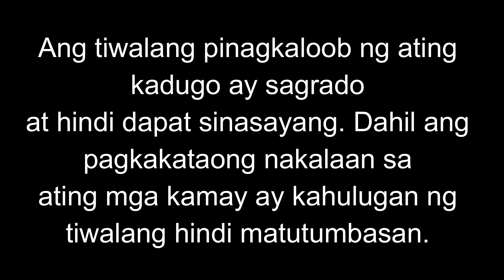Kapatid Bihasa Sa Panggugulang Kay Utol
Ang tiwalang pinagkaloob ng ating kadugo ay sagrado
at hindi dapat sinasayang. Dahil ang pagkakataong nakalaan sa
ating mga kamay ay kahulugan ng tiwalang hindi matutumbasan.

Raffy Tulfo
Geo Ong
Ivana Alawi
Luis Manzano
Diwata Pares
Hiwaga Pares
Zeinab Harake
Pio Balbuena
KaMangyan Vlogs Official
Tadhana
GMA Public Affairs
ABS CBN